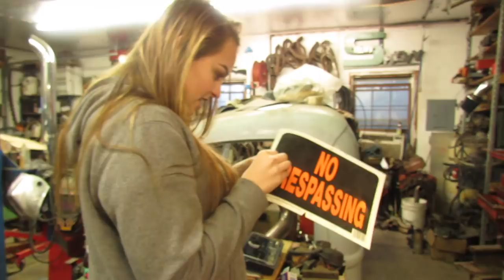Me and my wagon